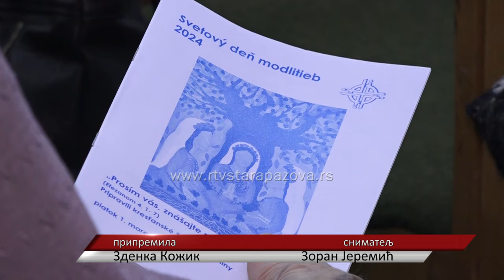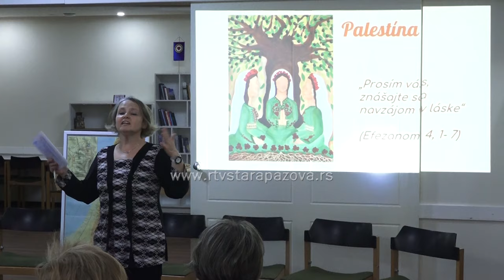Svetski dan molitve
Svetski molitveni dan organizuje se svake godine prvog petka u martu sa ciljem okupljanja, prvenstveno žena koje čitaju molitvu koju uvek pripreme žene iz neke druge zemlje. Ove godine to su bile hrišćanke iz Palestine a molitva se čitala i u Staroj Pazovi.